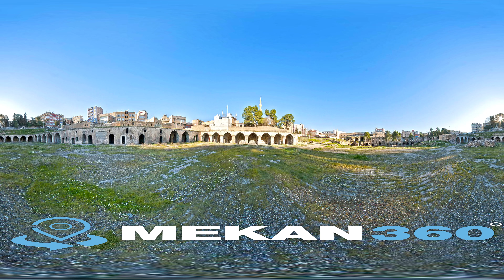Millet Hanı Askeri Kışla | Haliliye Şanlıurfa